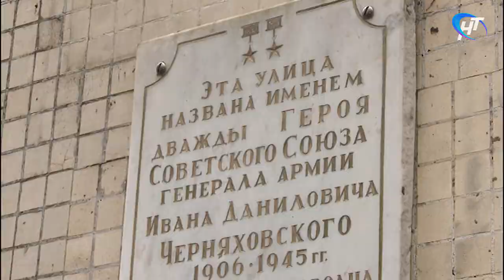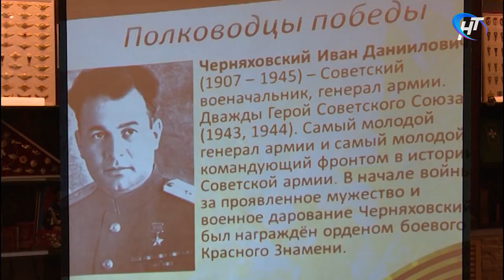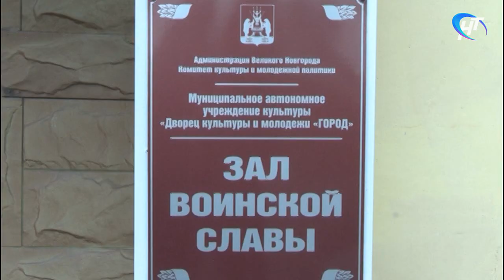В Великом Новгороде почтили память Героя Советского Союза Ивана Даниловича Черняховского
В российскую военную историю 18 февраля вошло, как траурная дата. В 1945 году в этот день погиб самый молодой генерал армии и командующий фронтом, дважды Герой Советского Союза Иван Данилович Черняховский. Выдающийся военачальник блестяще себя проявил при обороне Новгорода. Его памяти было посвящено мемориальное мероприятие, которое провели сотрудники новгородского следкома.